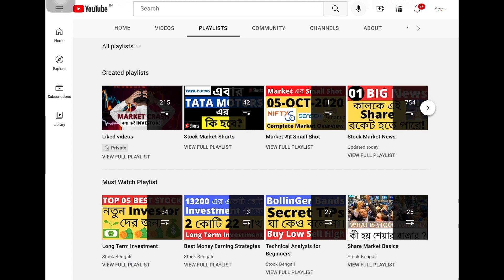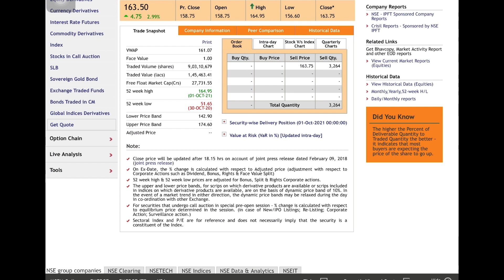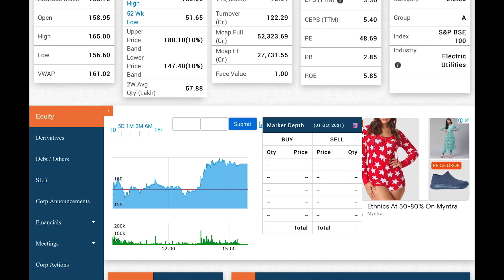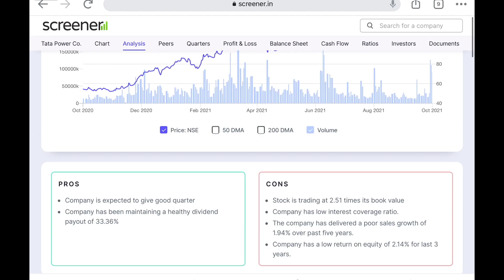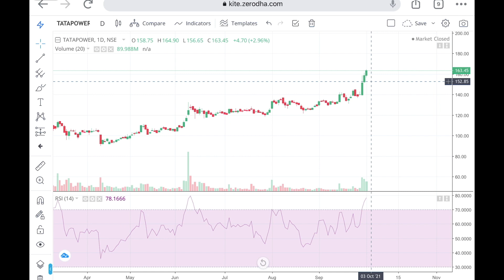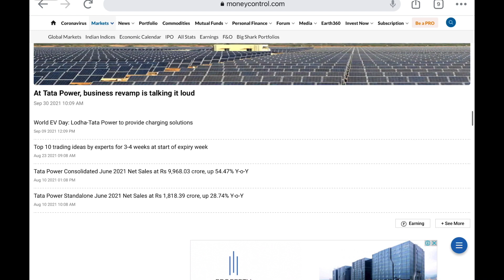Long term Investment | Best Stock To Buy Now | Latest Share Market Recommendation Stock |Market Tips